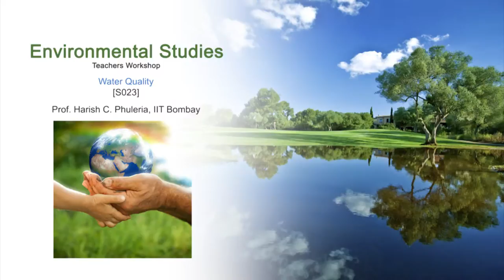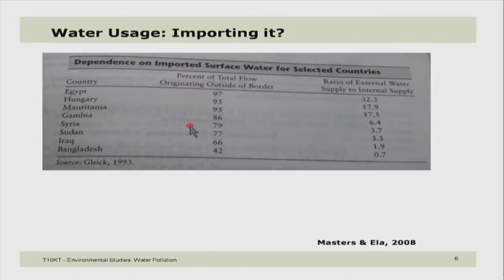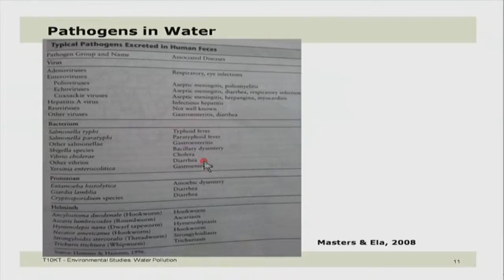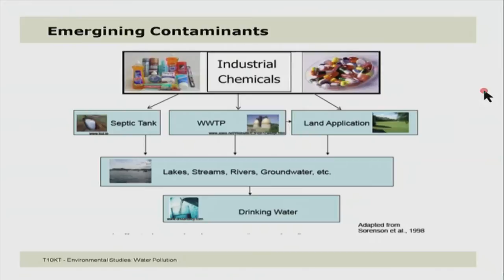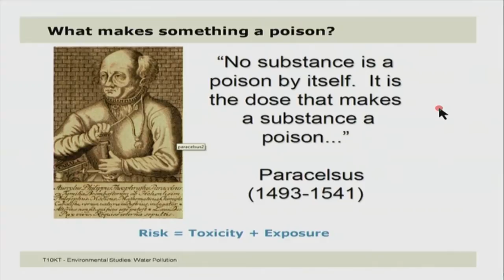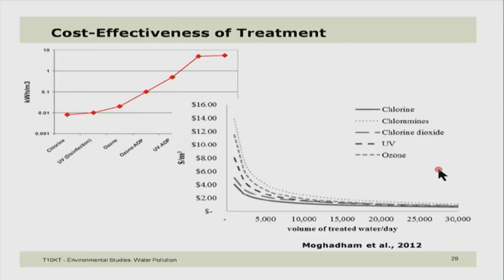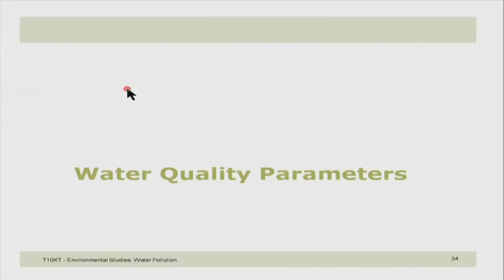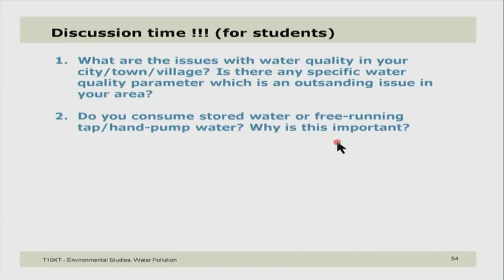ES M S023 Water Quality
This is 23rd session of Environmental Studies Workshop arranged for Teachers. It was delivered by Prof. Harish Phuleria from IIT Bombay.

In this session he talked about water pollution and issues, water quality parameters, he also talked about the drinking water quality treatments.